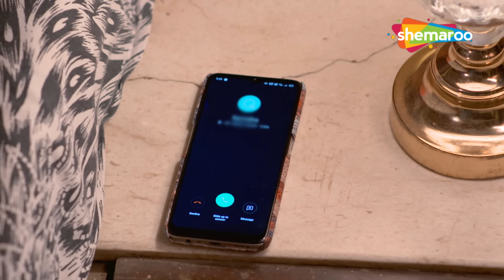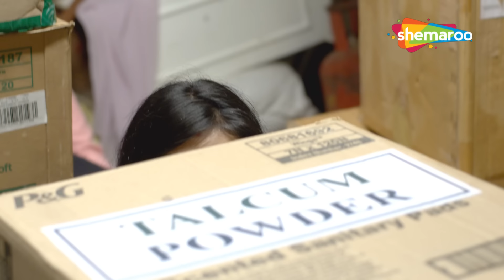বৌদির বোন | ক্রাইম ওয়ার্ল্ড | Crime World Bengali | Full New Episode | Superhit Bengali Crime Serial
Cover Topics -